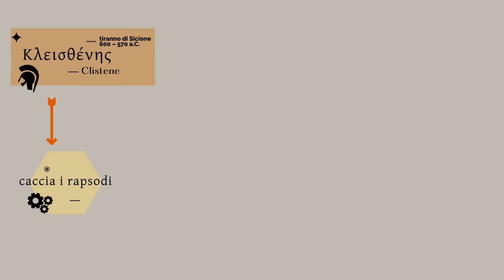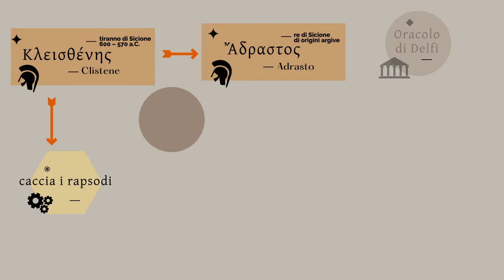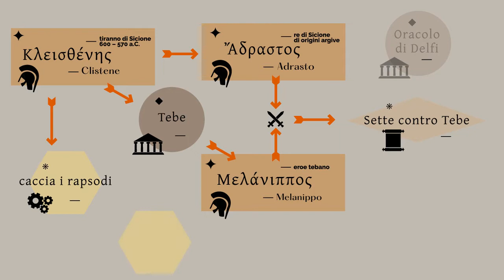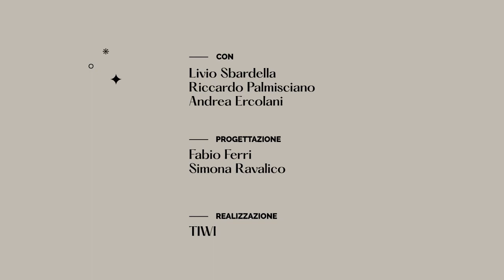Livio Sbardella, L’ambigua natura degli eroi